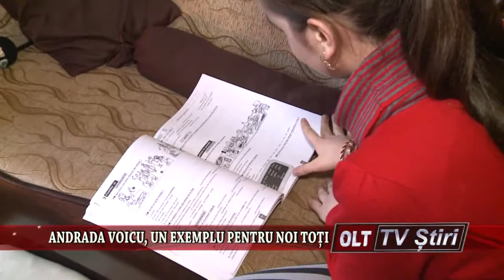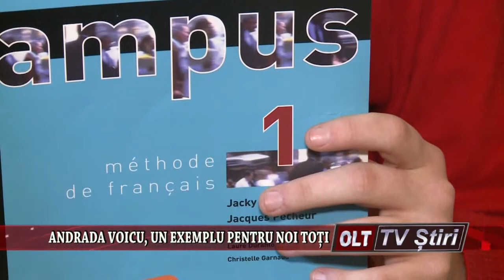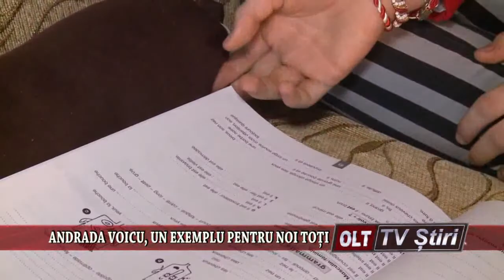ANDRADA VOICU UN EXEMPLU PENTRU NOI TOTI 1103